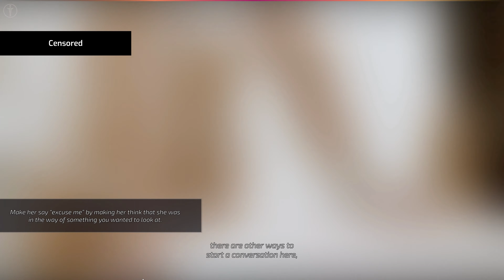Super Seducer 3 Gameplay Part 1 - Wrong/Bad/Rude/Stupid Choices (How Not To Flirt With Girls)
superseducer3 howtoflirt Super Seducer 3 Game - Super Seducer 3 all choices, steam banned game, real human simulation game, flirting game